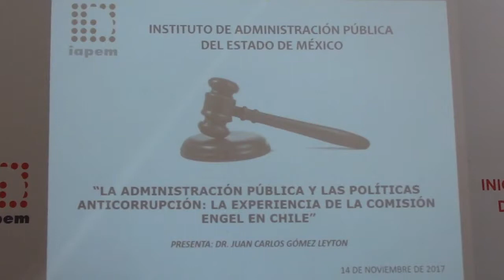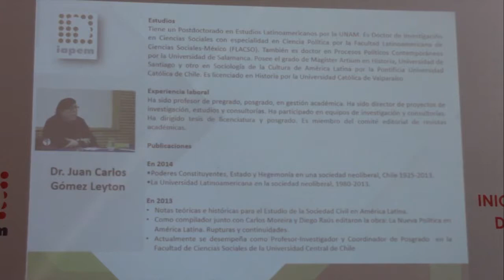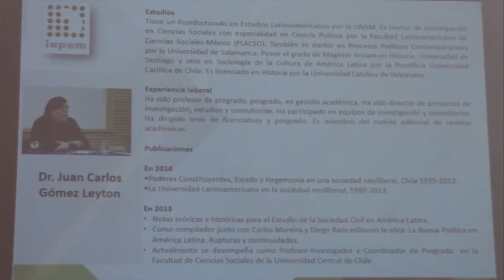La administración pública y la agenda anticorrupción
En el marco del Seminario “Iniciativas para los Retos del Estado de México 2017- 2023” se llevó a cabo la conferencia: “La administración pública y la agenda anticorrupción” dictada por el investigador chileno Dr. Juan Carlos Gómez Leyton, durante la cual abordó las experiencias de la Comisión ENGEL en su país en el combate a la corrupción.